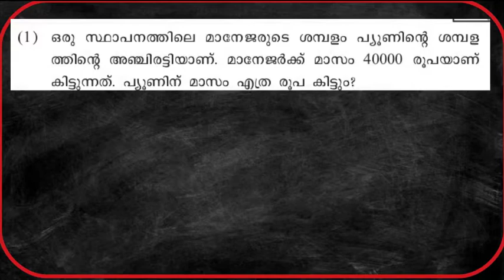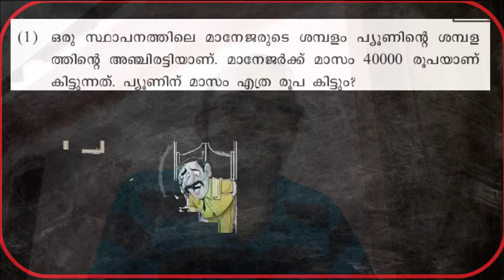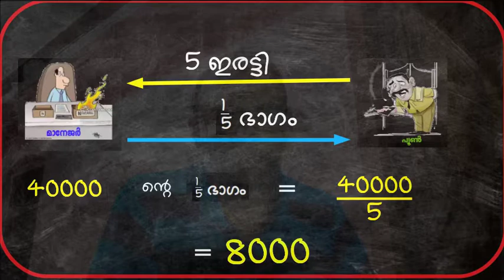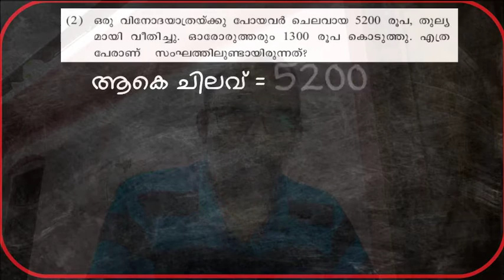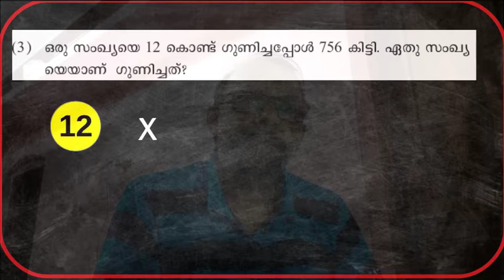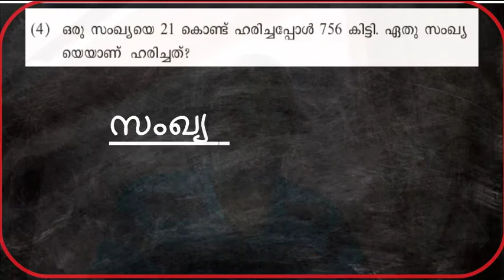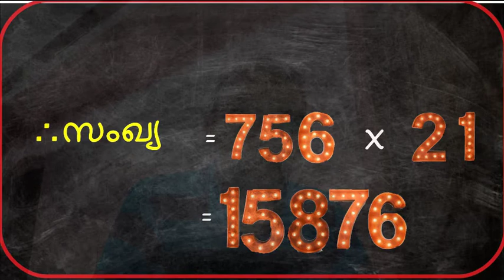സമവാക്യങ്ങൾ : Page 34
Page 34 ലെ 4 ചോദ്യങ്ങളുടെ വിശദീകരണം